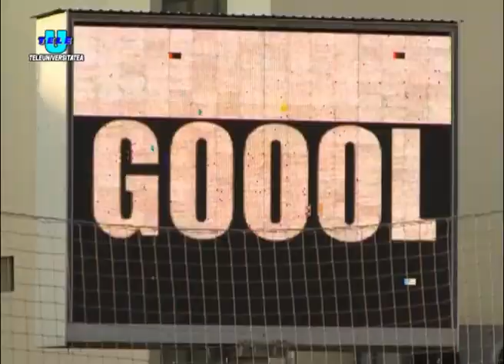TeleU: START LANSAT PENTRU ASU POLI TIMISOARA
START LANSAT PENTRU ASU POLI TIMIȘOARA ÎN LIGA A IV-A
După o vacanță cu destule incertitudini, ASU Poli Timișoara a ajuns să evolueze în Liga a IV-a cu toate că nu a terminat pe primul loc în seria a III-a a Campionatului Județean. Profitând însă de prevederile regulamentare și mai ales de forfait-ul unor competitoare ce aveau dreptul de a se înscrie în Divizia D, formația alb-violetă, cu cea mai bună linie de clasament dintre ocupantele locului secund din ediția trecută de campionat județean, a obținut până la urmă promovarea în Liga a IV-a.
Fără a anunța în mod pompos intenția de a se angrena în lupta pentru promovare, trupa antrenorului Paul Codrea a pornit ca din pușcă, cu un sec 9-2 administrat în deplasare celor de la Arsenal Flacăra Făget, și s-a instalat în fruntea clasamentului. Cu toate acestea, așa cum anunța directorul sportiv Sorin Brindescu, lotul echipei mai poate suferi unele modificări până pe 9 septembrie, dată la care se încheie perioada de transferări.
ASU Poli își va disputa partidele de pe teren propriu exclusiv vineri după-amiază, cu începere de la ora 18, depunându-se eforturi pentru aducerea instalației de nocturnă la nivelul necesar pentru disputarea jocurilor la lumina reflectoarelor.
În familia alb-violetă cuvintele de ordine sunt seriozitate și caracter.